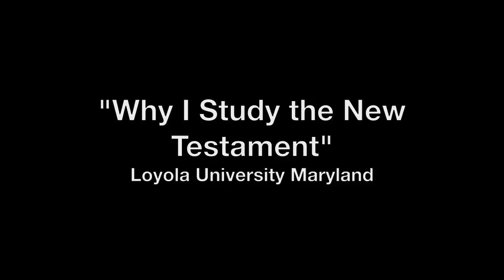Loyola MTS: 'Why I Study the New Testament'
Loyola Professor Rebekah Eklund discusses her work on the New Testament and how that has expanded as a professor of theology.